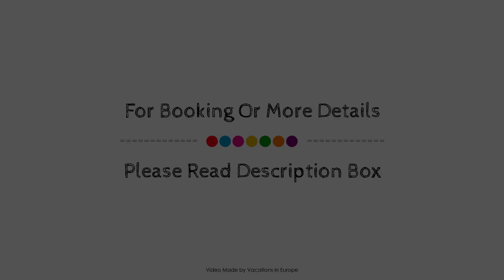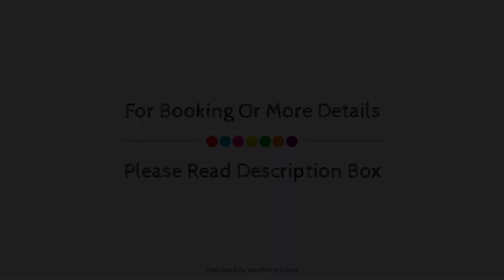Dream cottage Burghalde with sauna & fireplace, Alpirsbach, Germany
Searching For
1. Dream cottage Burghalde with sauna & fireplace - Alpirsbach
2. Dream cottage Burghalde with sauna & fireplace - Alpirsbach Virtual Tour
3. Dream cottage Burghalde with sauna & fireplace - Alpirsbach Rooms
4. Dream cottage Burghalde with sauna & fireplace - Alpirsbach Amenities
5. Dream cottage Burghalde with sauna & fireplace - Alpirsbach Videos
6. Dream cottage Burghalde with sauna & fireplace - Alpirsbach Offers
7. Dream cottage Burghalde with sauna & fireplace - Alpirsbach Deals
Audio Credit:
Track Title: Reasons To Hope
Artist: Reed Mathis